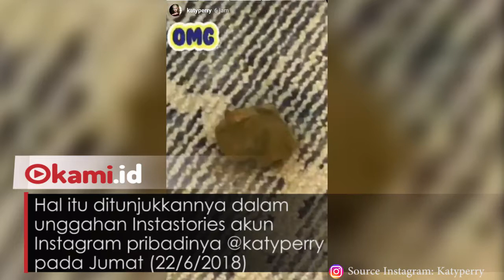Dikirim Kado Spesial dari Fans di Indonesia, Katy Perry Malah Bilang Menjijikan!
Penyanyi internasional Katy Perry merasa syok dengan hadiah pemberian salah satu fansnya yang berasal dari Indonesia
Hal itu ditunjukkannya dalam unggahan Instastories akun Instagram pribadinya @katyperry pada Jumat (22/6/2018)
Katy Perry menunjukkan hadiah yang didapatnya dari penggemar yang berasal dari Indonesia